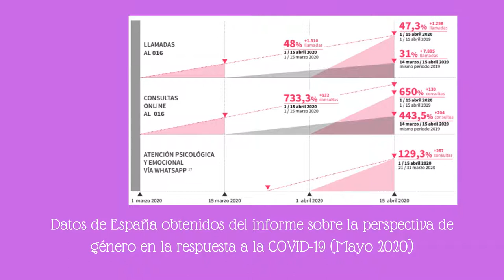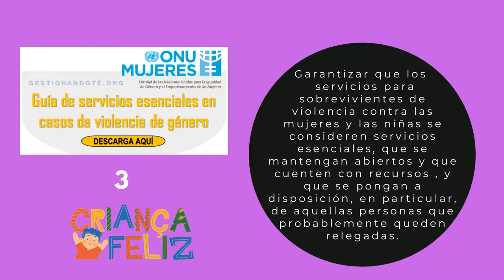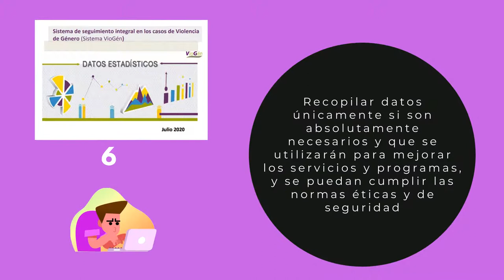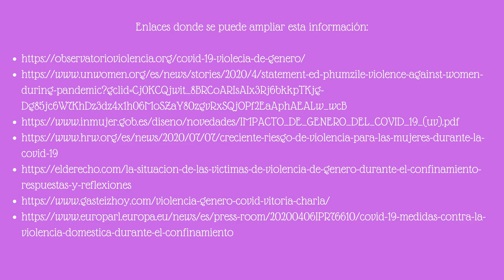Día Internacional de la Eliminación de la Violencia contra la Mujer 2020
En el día internacional contra la violencia contra la mujer, desde la Comisión de Mujer Laica del Servicio Diocesano del Laicado, queremos hacer presente esta realidad como denuncia sobre la gran injusticia que se cierne sobre tantas mujeres en el mundo y que, lejos de disminuir, y por las circunstancias actuales de pandemia de la COVID-19, se agrava por el aislamiento de esas mujeres y niñas que no pueden denunciar su situación y tienen que convivir estrechamente con sus agresores. Con esta breve presentación en video y este sencillo poema, ponemos nuestro granito de arena para concienciar a todos nuestros hermanos cristianos de esta realidad y para hacernos esta pregunta:

Nosotras, nosotros, como cristianos ante esta situación, ¿qué podemos hacer?